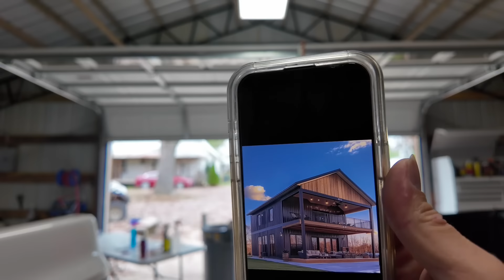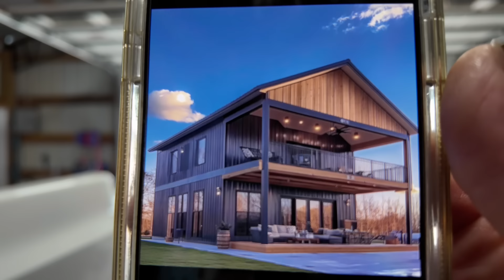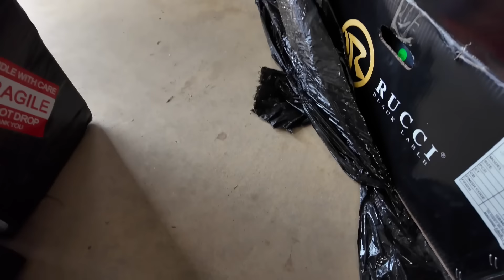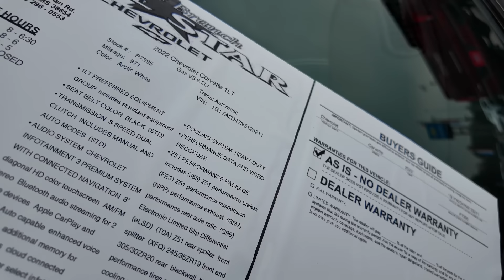FINDING ONE OF THE CLEANEST BELAIRS IN THE WORLD AT THIS DEALERSHIP!!